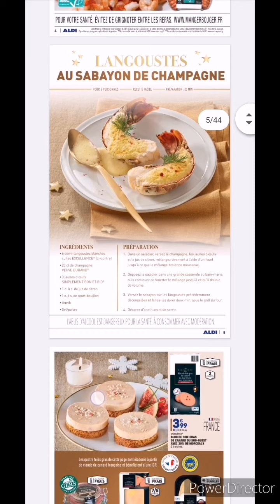Nouveauté aldi des le mardi 8 décembre جديد ألدي بداية من ٨/١٢